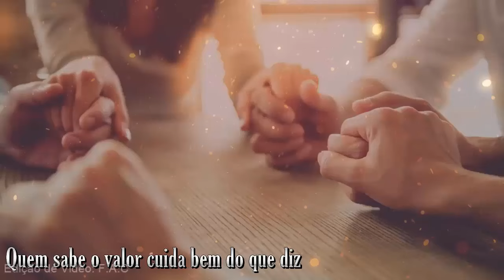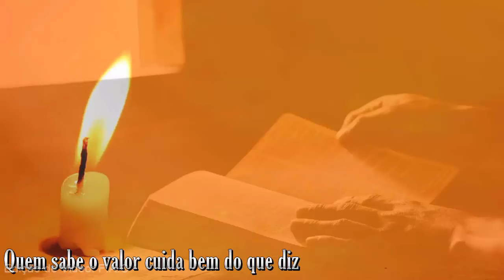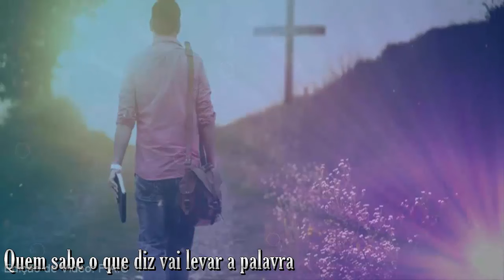Palavra Certa - Padre Zezinho scj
@raizessertaneja  ou @assiscosta100

Palavra Certa - Padre Zezinho

Dá-me a palavra certa
Na hora certa
E do jeito certo
E pra pessoa certa

Dá-me a cantiga certa
Na hora certa

Palavra é como pedra
Preciosa sim
Quem sabe o valor cuida bem do que diz
Palavra é como brasa
Queima até o fim
Quem sabe o que diz há de ser mais feliz

Preciosa sim
Quem sabe o que diz vai levar a palavra